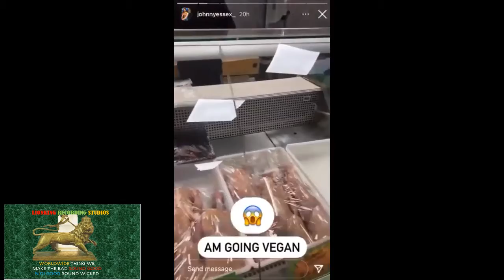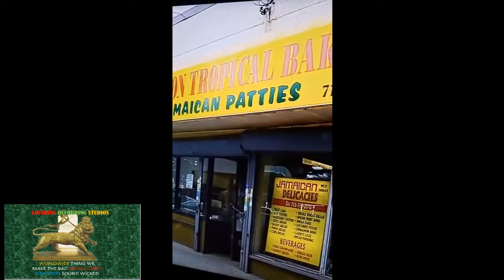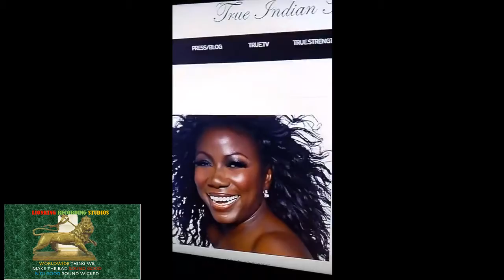BE OBSERVANT YET GIVE THANKS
while we give thanks for rising every day you got some really nasty people out there preparing the products we purchase and consume on a regular basis